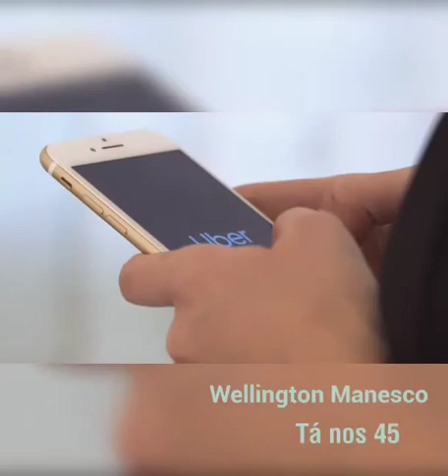Wellington Manesco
🎧Alô meu povo eu sou o locutor Darci Ventura e gostaria de compartilhar com você o app favorito da minha Web Rádio Aventura Sertaneja.